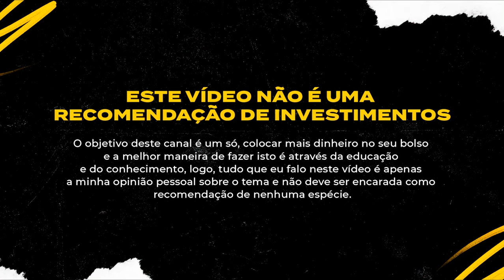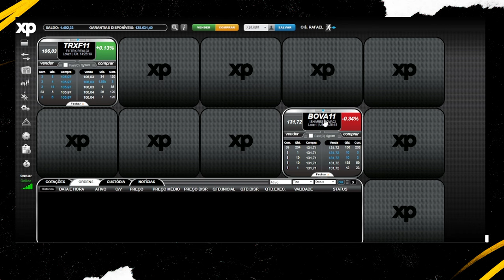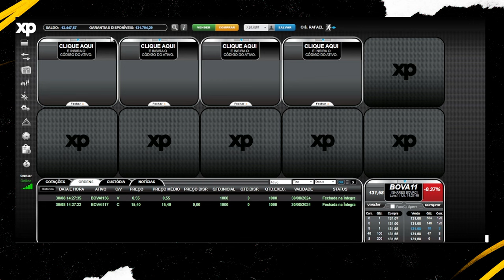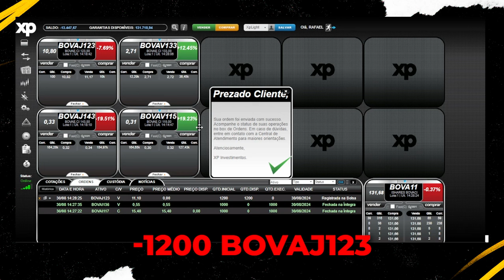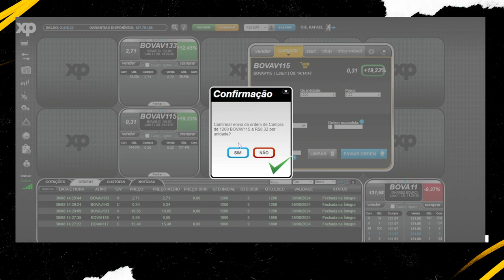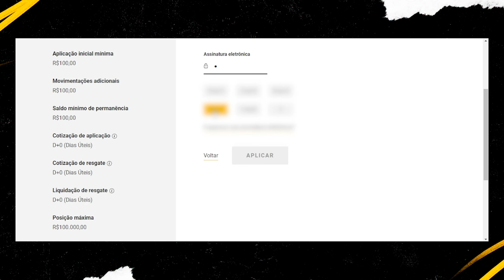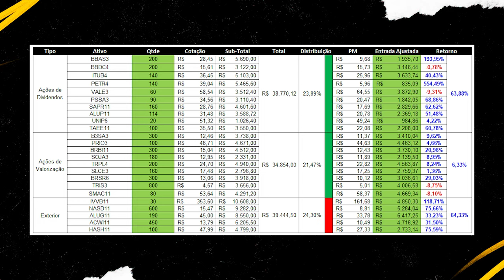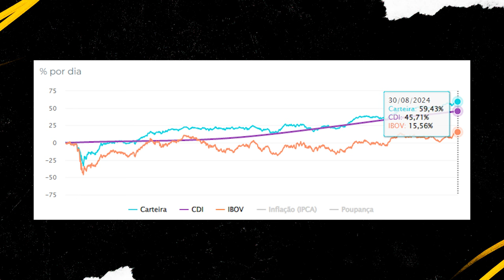1milhãocom1000 #116 | As opções estão nos dando um calor, mas vamos resolver...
Confira AQUI como está a série 1MCM e a nossa estratégia de investimentos
👇👇👇 INFORMAÇÕES IMPORTANTES 👇👇👇

00:00 - 1milhãocom1000 #116 | As opções estão nos dando um calor, mas vamos resolver...
00:01 - 1milhãocom1000 não é recomendação
00:24 - Parte prática do episódio do
00:30 - Encontre um assessor
02:39 - Compra de 1000 BOVAl117
03:10 - Venda de 1000 BOVAI136
03:59 - Venda de 1200 BOVAJ123
04:59 - Compra de 1200 BOVAJ143
05:12 - Venda de 1200 BOVAV133
05:32 - Compra de 1200 BOVAV115
05:59 - Compra de 40 TRPL4
06:50 - Aplicação R$ 600,00 TREND DI
07:05 - Acompanhamento da Planilha de investimentos
08:10 - Planilha de Controle de Investimentos
09:09 - Rentabilidade da carteira
09:28 - Renda passiva do
09:50 - Recapitulando o episódio

🏆 LINKS IMPORTANTES

No vídeo de hoje teremos mais um episódio da nossa amada série 1milhãocom1000, onde eu mostro na prática os meus investimentos em ações, para que até mesmo os iniciantes possam aprender a investir em ações e na bolsa de valores, aprendendo a receber dividendos e gerar renda passiva.

Lembrando que a carteira 1milhãocom1000 é uma carteira pública de investimentos para te ajudar a se inspirar e ajudar na sua educação financeira.

Então para te mostrar na prática a como investir, confira este episódio do 1milhãocom1000, pois tenho certeza que você vai gostar e depois, não esqueça de deixar o seu like 👍